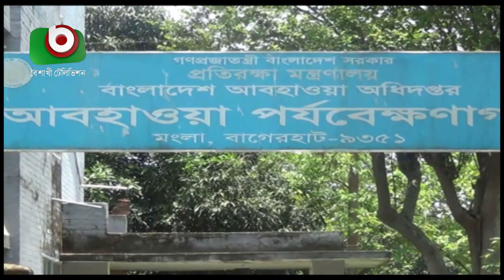ব্রহ্মপুত্রে বিলীন শতাধিক স্থাপনা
ব্রহ্মপুত্রে বিলীন শতাধিক স্থাপনা | Tania | 20Aug20